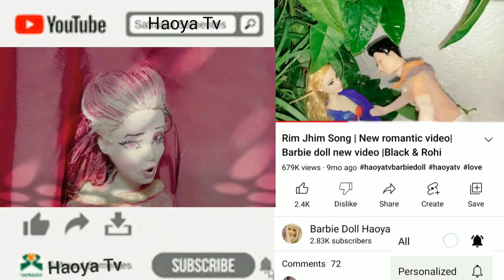Meri Ashiqui Song